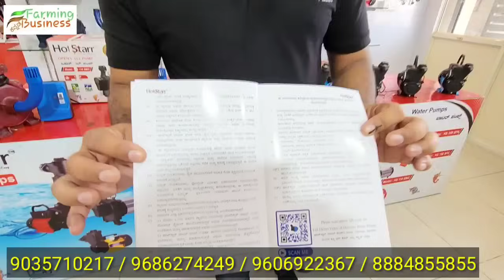ಎಲ್ಲಾ ಜನರಿಗೆ ಅವಶ್ಯ ವಾಟರ್ ಪಂಪುಗಳು 2499/-ಮನೆ ಹೊಲ ಬಾವಿ ನದಿ ನಲ್ಲಿ ನೀರು ಬಳಕೆ| water pump 10 year warranty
ಎಲ್ಲಾ ಜನರಿಗೆ ಅವಶ್ಯ ವಾಟರ್ ಪಂಪುಗಳು 2499/-ಮನೆ ಹೊಲ ಬಾವಿ ನದಿ ನಲ್ಲಿ ನೀರು | water pump 10 year warranty

Hotstarr HS 50 SPA Self Priming Pump 0.5 HP Aluminium Motor
Mrp: 4990/-

Hotstarr HS 50 SPC Self Priming Pump 0.5 HP Copper Motor
Mrp: 5990/-

Hotstarr HS 100 SPA Self Priming Pump 1 HP Aluminium Motor
Mrp: 6990/-

Hotstarr HS 100 SPC Self Priming Pump 1 HP Copper Motor
Mrp: 7990/-

Hotstarr HS 110 SMC Open Well Submersible Pump 1 HP Copper Motor
Mrp: 9990/-

10 years warranty ( 1year guarantee & 9years warranty)
Transportation Charges Extra:

Our Stores:
Tumkur
Starlet Corporation

Kumar Swamy Layout ( Kadrenahalli Cross )

Channarayapatna
VAISHNAVI ENTERPRISES

Davangere
S P MARKETING

Bagalkot
Kiran Enterprises